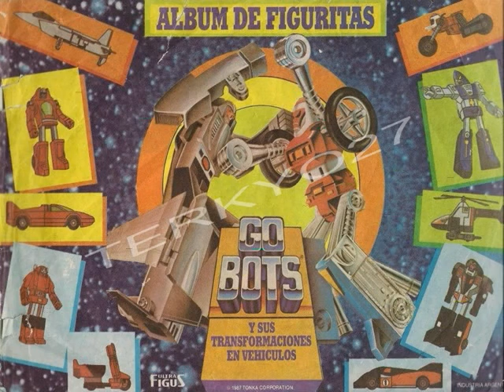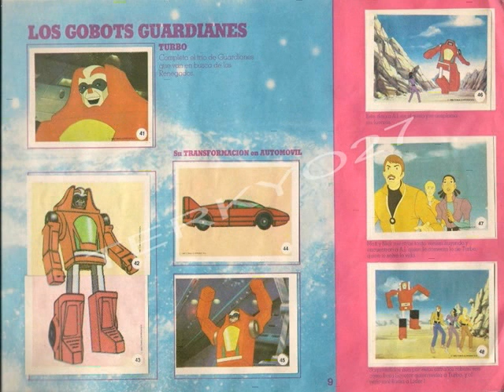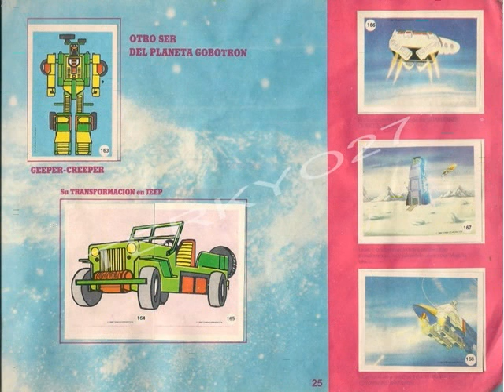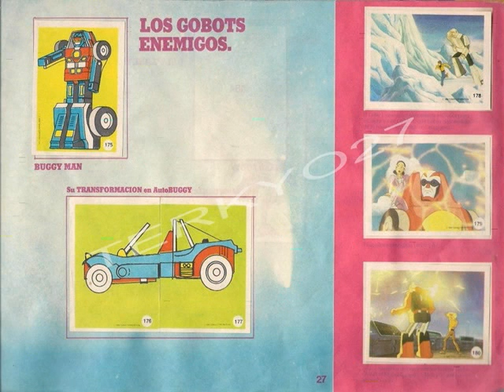ALBUM GOBOTS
ULTRA FIGUS AÑO 1987